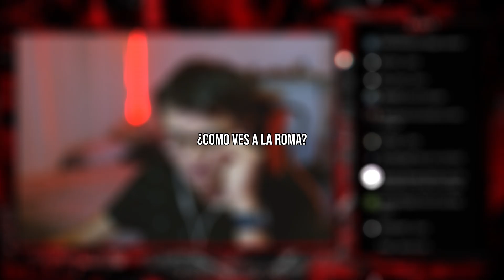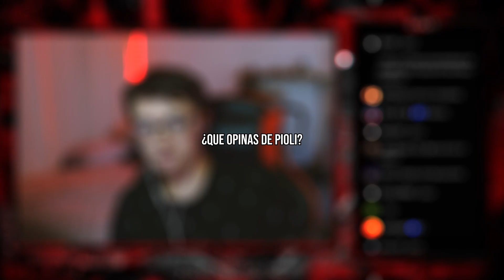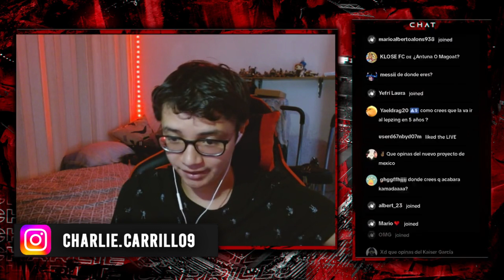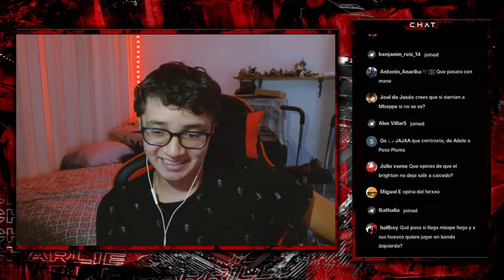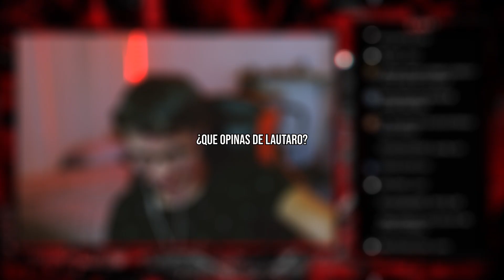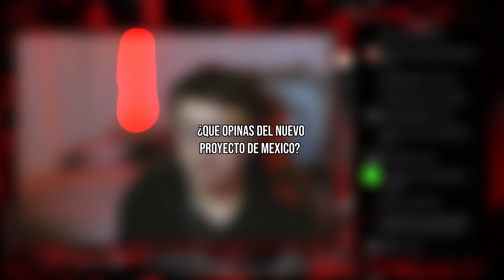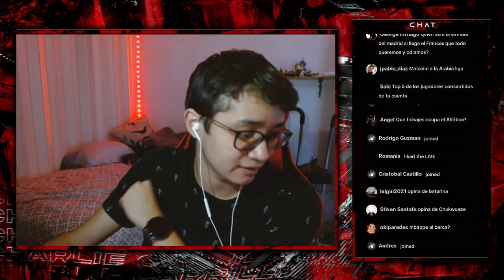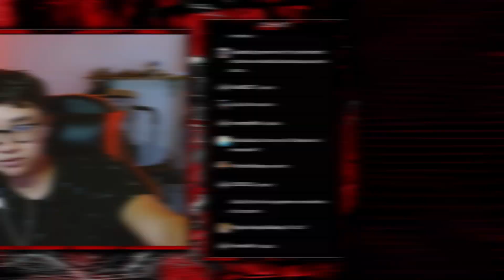PREGUNTAS Y RESPUESTAS #3 ¿PRESIDENTE DE LA KINGS LEAGUE? ¿HABLARIAS DE LA SELECCION FEMENINA?